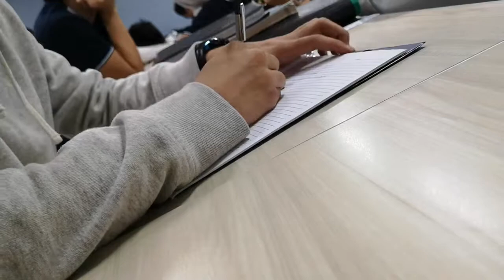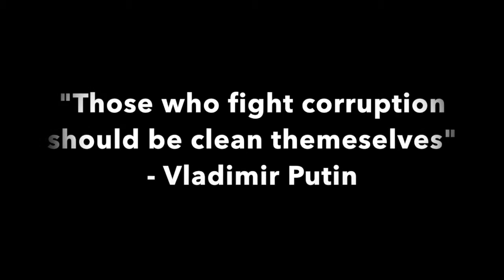UCSP Film TOKHANG antonio and austriaco